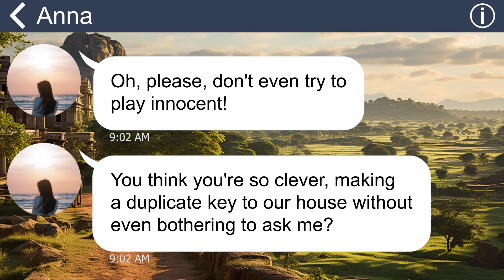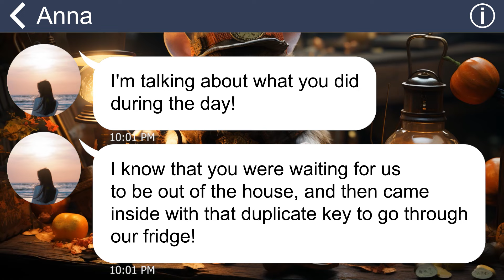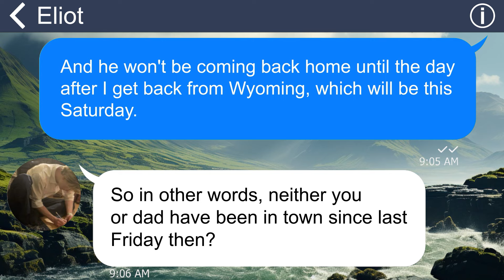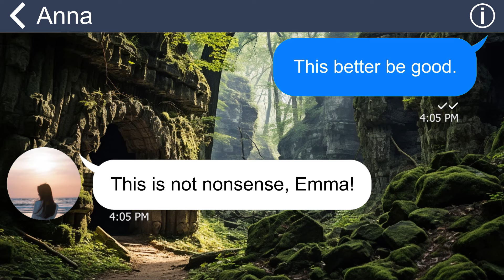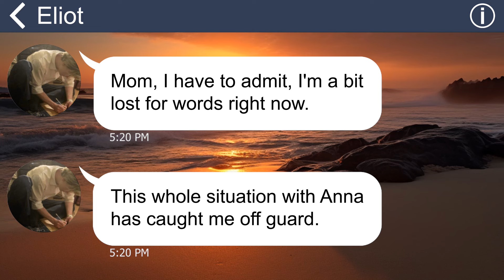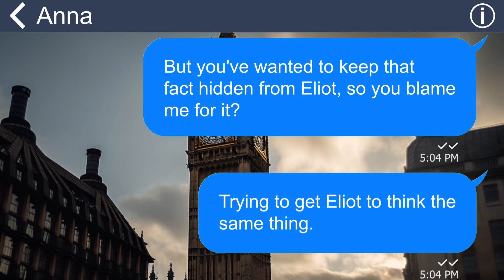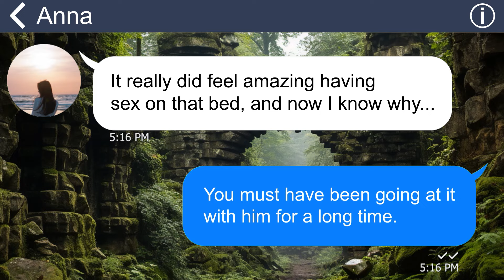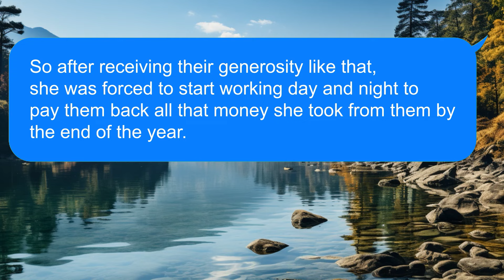[Apple] My DIL said I illegally entered their home but the person broke in is her adulterous partner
Summary: My stupid son suddenly hates me and scolds me for hitting his wife. But he soon regrets to realize that…